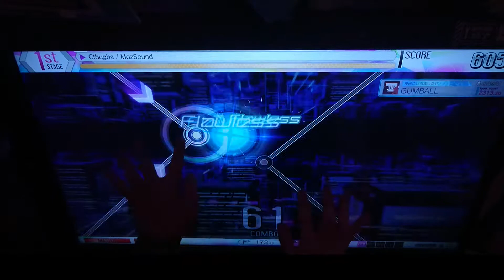Cthugha MASTER 100%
心の準備が必要な譜面はハイスピを下げるのも手だと思うんだ(何?)